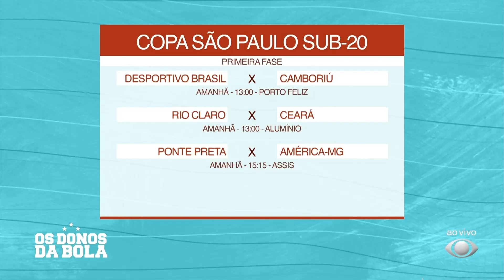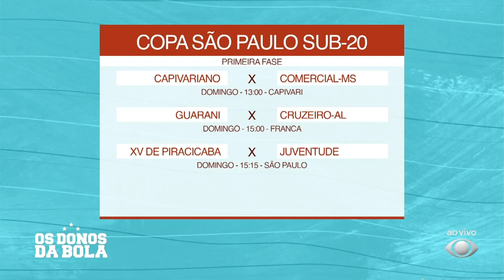Próximos Jogos Copa São Paulo - 06/01/2023 - Os Donos da Bola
Os dias e horários dos próximos jogos da Copa São Paulo como mostrados no programa Os Donos da Bola - 06/01/2023